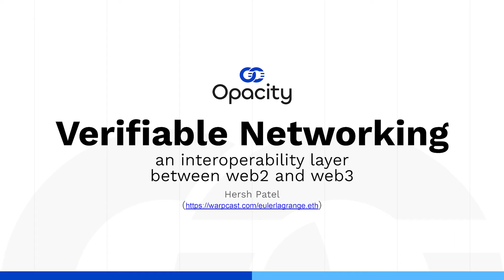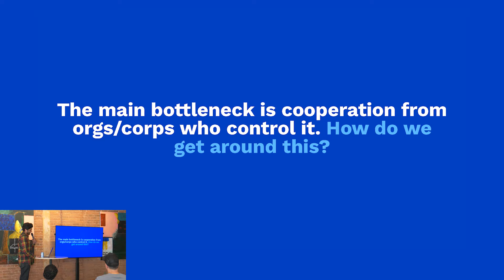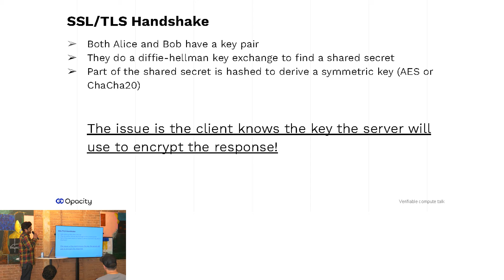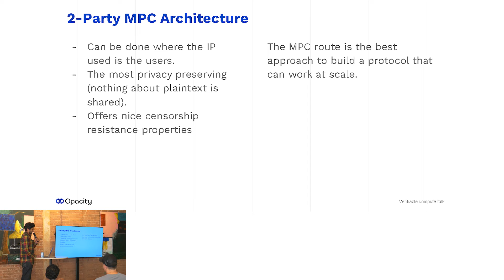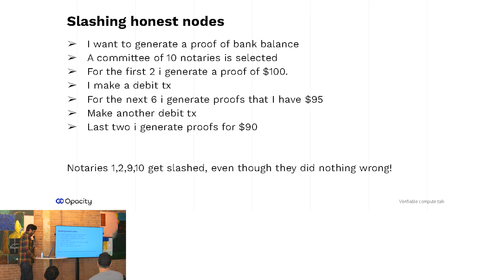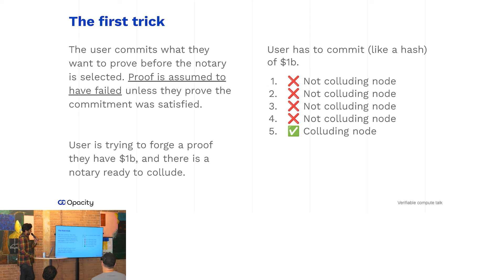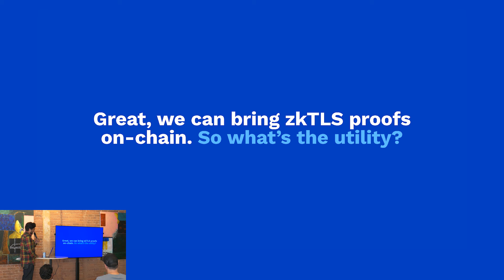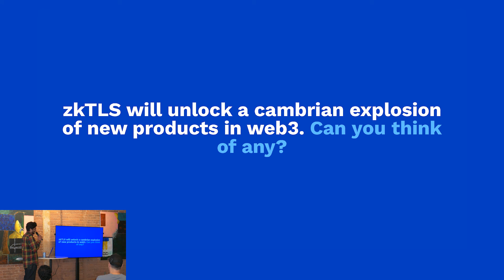Hersh Patel: Opacity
Archetype hosted a workshop on May 22, 2024 to bring together builders in the verifiable compute space.

Hersh Patel, Co-founder of Opacity, explained why the web’s current lack of verifiability is such a problem and why zkTLS could be the solution.

Thanks to all of our speakers and guests for joining us!